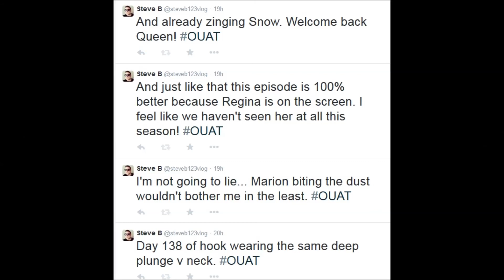ONCE UPON A TIME SEASON 4x3 REVIEW: DAIRY QUEEN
Regina returns and instantly this episode is the best of the season. Seriously, without her the show has been lacking. Let me know what you guys thought!